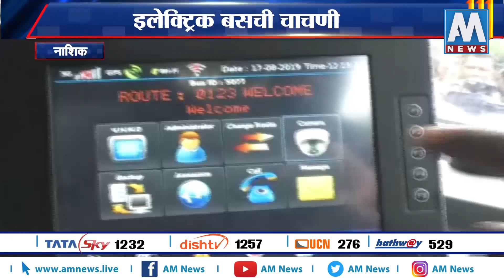नाशकात इलेक्ट्रिक बसची चाचणी | AM NEWS